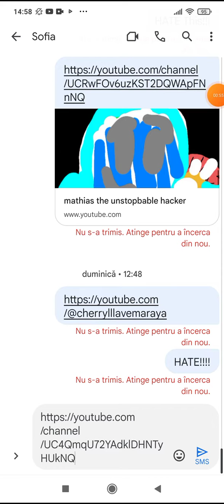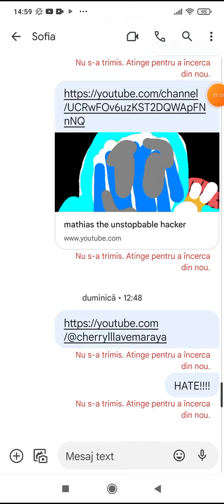I BAN @Paul Erazo